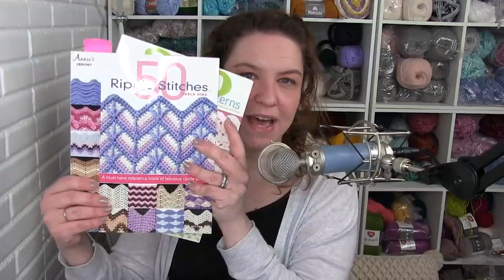Moogly Live February 2020 - Answering Your Questions